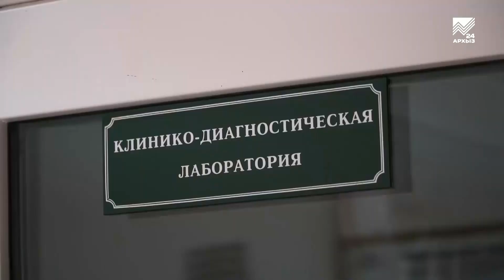Акцент на события 17.02.2021: Как связаны туберкулез и коронавирус?